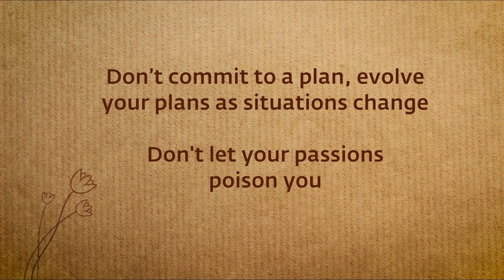Unlock Your Innate Genius. Sadhguru will guide you and find the answers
Start your journey to unlock your innate genius. Sadhguru will give you the answers. Don't make plans that will be a burden to your development and success.

Find cool tee-shirts, tops, comforters, pillows, throws, stickers, backpacks, mugs, water bottles, cases for phones/laptops, tapestry, shower curtains, bags and so much more with different designs and colours. Enjoy!